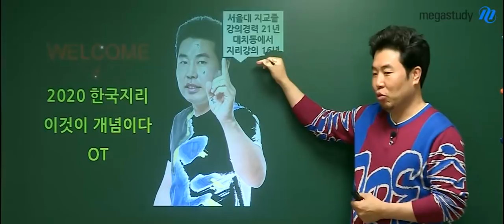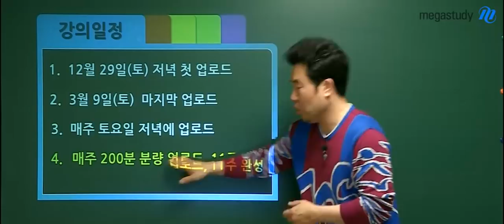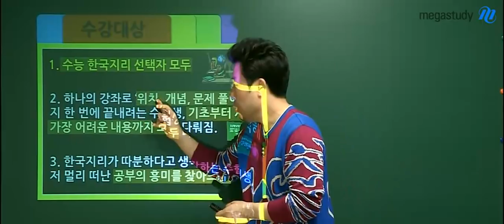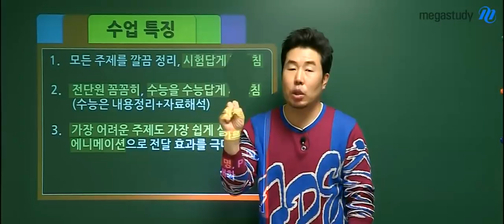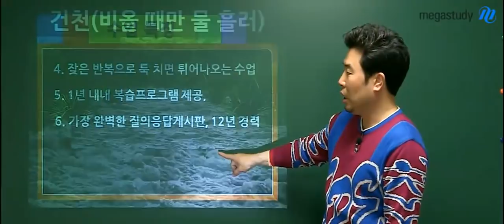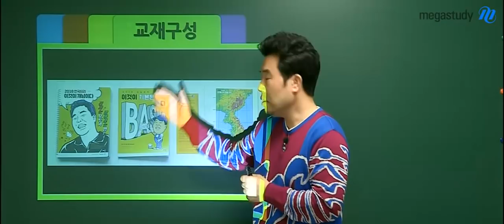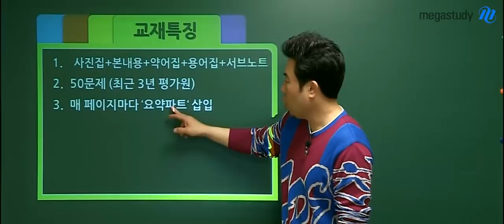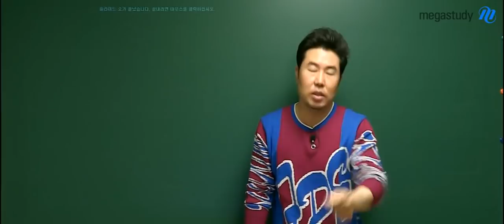[메가스터디] 지리 이기상 쌤 - 기상쌤의 ★2020 한국지리★ 이것이 개념이다 OT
2020 수능 대비
한국지리 개념 완성!

이기상 선생님과 함께하세요.

고퀄리티 교재 뿐 아니라
21년 경력의 강의까지!

이기상 선생님 강의가 듣고 싶다면?